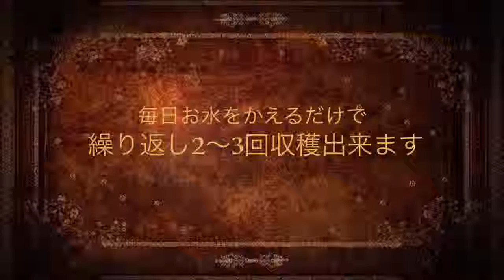豆苗の キッチン栽培ー室内栽培